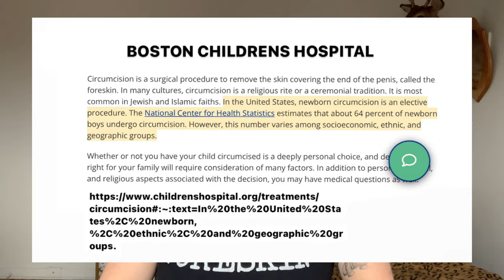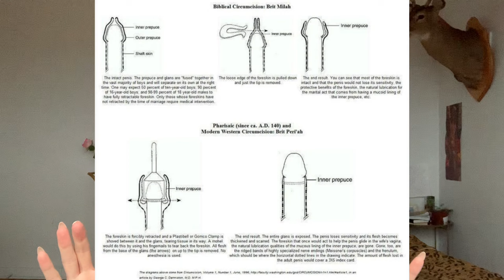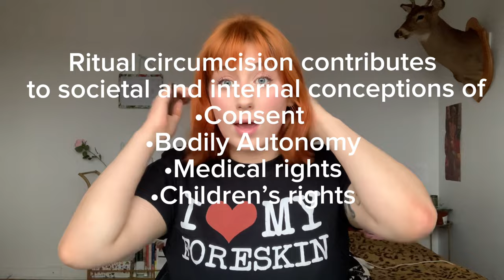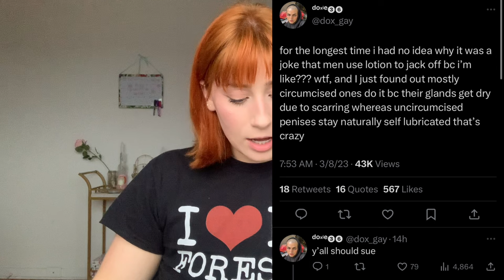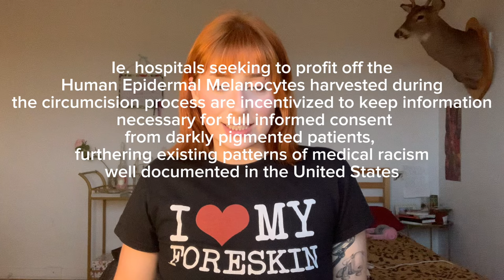THE FORESKIN FILES: Circumcision and Children’s Rights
Some Sources and resources

Circumcision is unethical and unlawful
J Steven Svoboda, Peter W Adler, Robert S Van Howe
Journal of Law, Medicine & Ethics 44 (2), 263-282, 2016

Assaulted and mutilated: a personal account of circumcision trauma
Shane E Peterson
Understanding circumcision: A multi-disciplinary approach to a multi-dimensional problem, 271-289, 2001

Medically unnecessary genital cutting and the rights of the child: Moving toward consensus
September 2019The American Journal of Bioethics 19(10):17-28
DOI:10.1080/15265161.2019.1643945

INVITROGEN